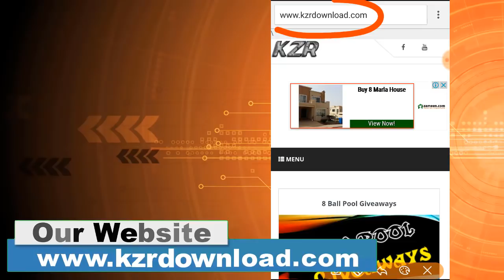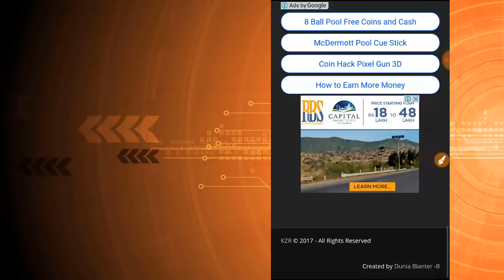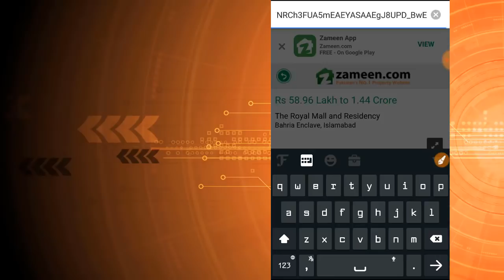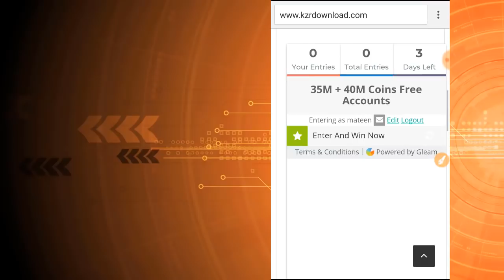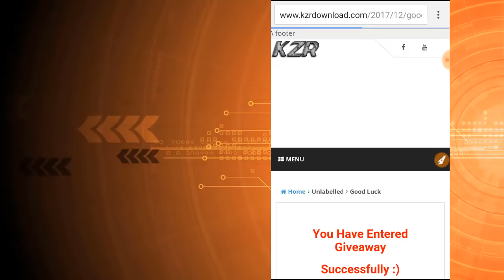35M + 40M Coins Free 8BP Account Giveaway By KZR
Your Awesome ...